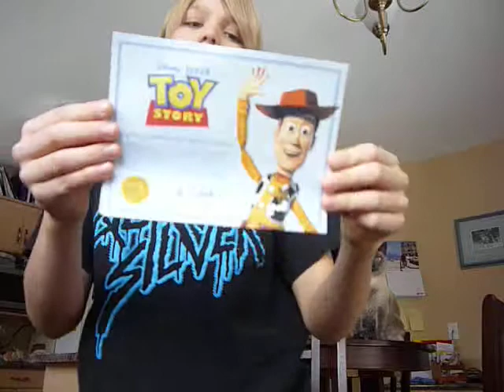My woody from toy story